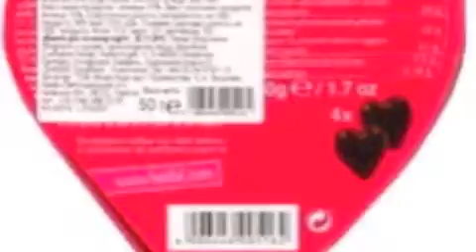uzum em batsel siro gaxtniknere -allinstruments and vokal by hakop galadjian